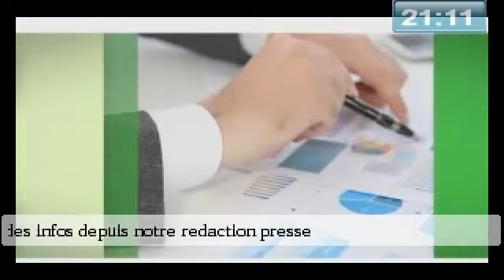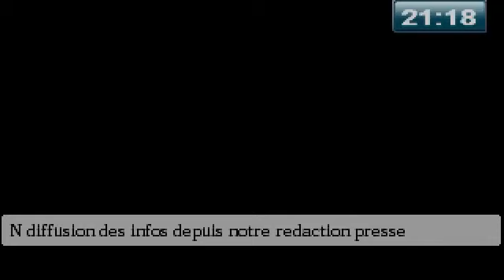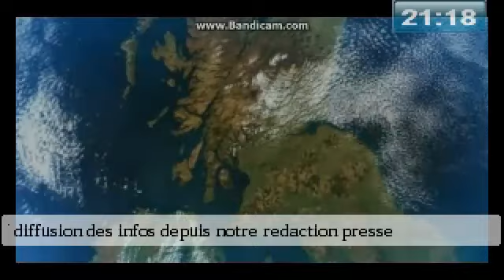INFOS BOUILLON 21heures20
actus bouillon info du 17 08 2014 - Captured Live on Ustream